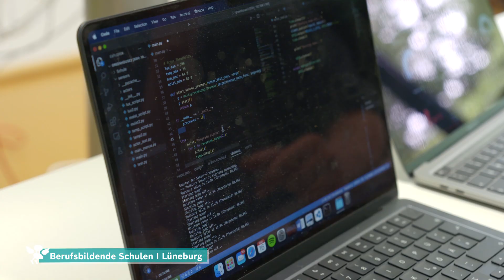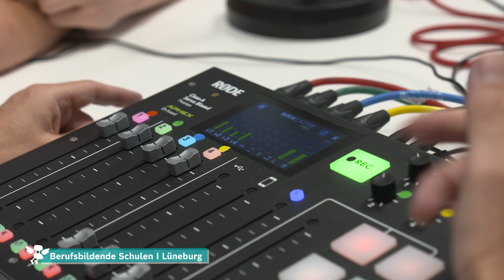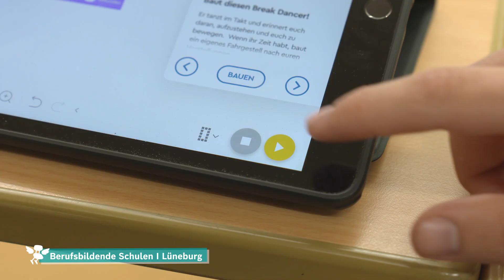Berufsbildende Schulen I Lüneburg - Nominiert für den Deutschen Schulpreis 2024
Nachhaltiges Lernen, stimmige und innovative pädagogische Konzepte, eine gute Beziehungskultur, engagierte Lehrende in starken Teams, eine agile, steuernde und wertschätzende Schulleitung sowie ein hoher Grad der Mitgestaltung der Lernenden – das zeichnet die Berufsbildenden Schulen I Lüneburg aus. Die Verleihung des Deutschen Schulpreises findet am 2. Oktober 2024 statt.